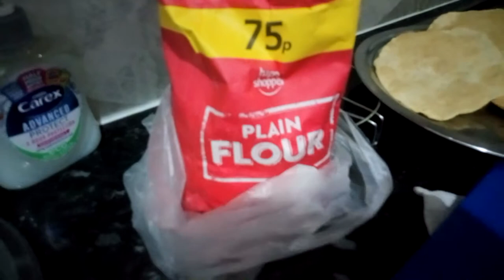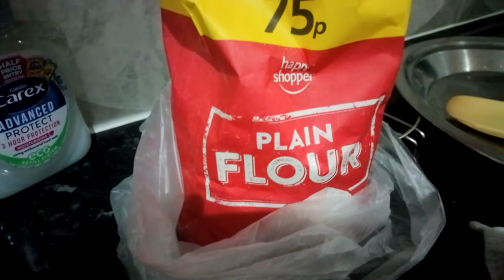puri making style at home. It`s made by plain flour in hot vegetable oil.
Armaja Films TV - Director - Gobinda Armaja { गोबिन्द अर्मजा  }